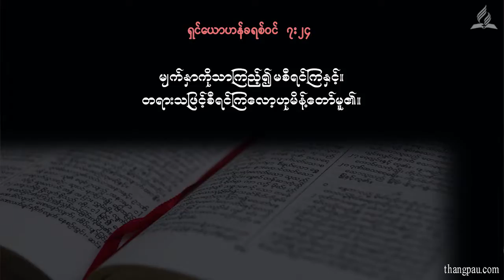Devotional Sermon 20171002